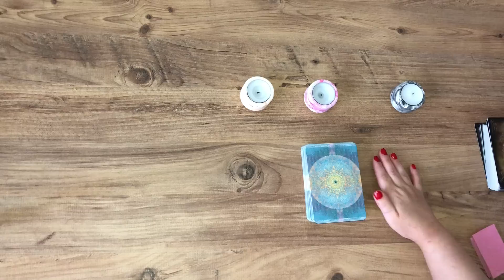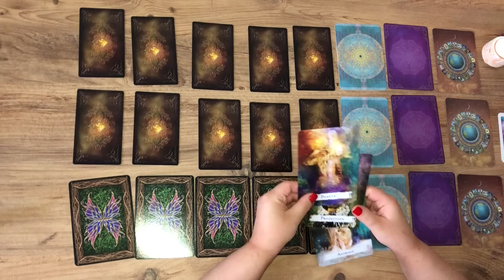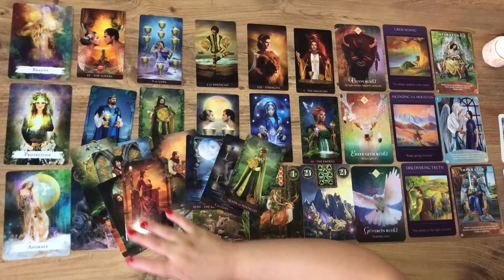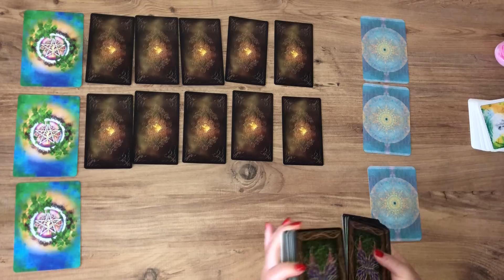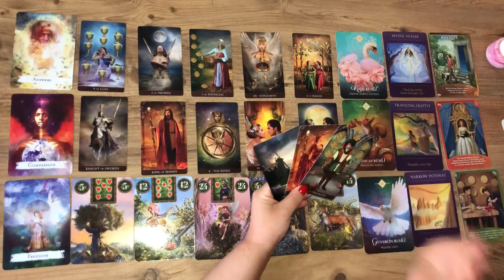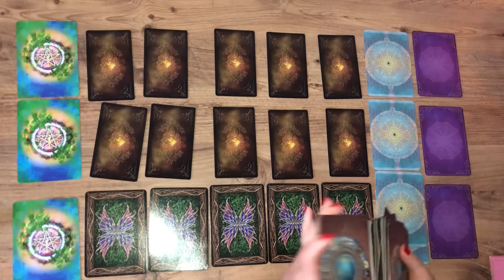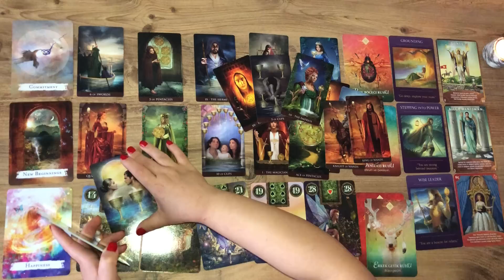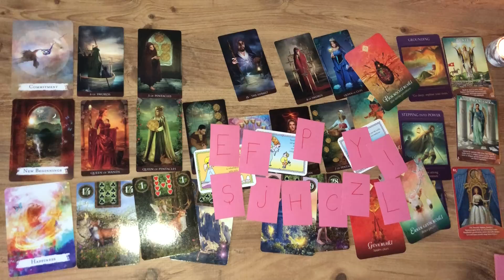Deste Seç- Kimin Aklındasınız? Sizden Kim Hoşlanıyor? Sizi Kim Düşünüyor? Harfli 🧚🏼‍♀️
Kolektif Tarot Okuması
Sun Moon Tarot